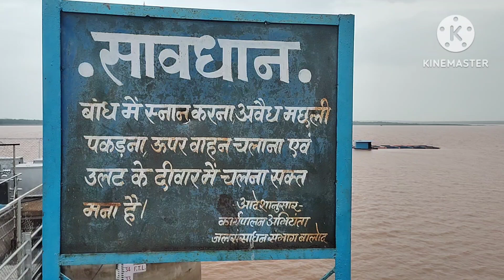vlog72 गोंडली जलाशय भ्रमण जलाशय का नजारा! दादी की बचपन की यादें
vlog72 गोंडली जलाशय भ्रमण जलाशय का नजारा!